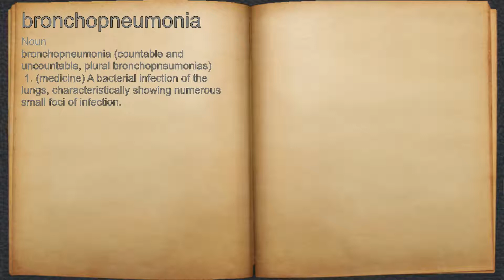What does bronchopneumonia mean?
A spoken definition of bronchopneumonia.

Intro Sound:
Typewriter - Tamskp